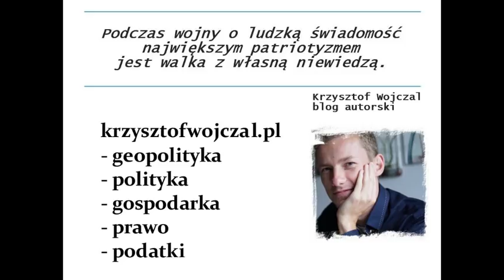Izrael nie przetrwa 10 lat? - [Geopolityka - Analiza]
Czyli m.in. o tym:
- dlaczego H. Kissinger przewiduje, że do 2022 roku Izrael przestanie istnieć i dlaczego prawdopodobnie się pomylił... O kilka lat,
- dlaczego Palestyna była tak ważną krainą w historii,
- jakie "palestyńska twierdza" daje przewagi Izraelowi nad sąsiednimi państwami arabskimi,
- jakie interesy posiada Izrael w utworzeniu Kurdystanu,
- dlaczego Izrael angażuje się militarnie w Syrii.

Jeśli nagranie się podobało zachęcam do subskrypcji i udostępniania materiału.
pozdrawiam
KW